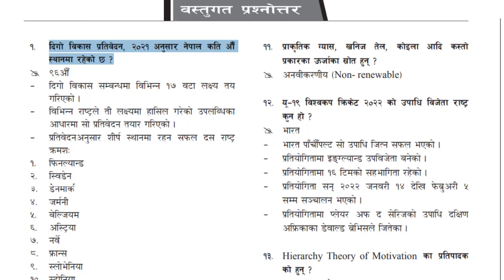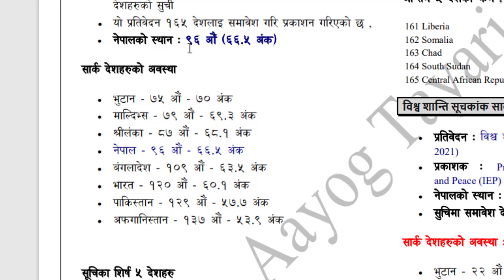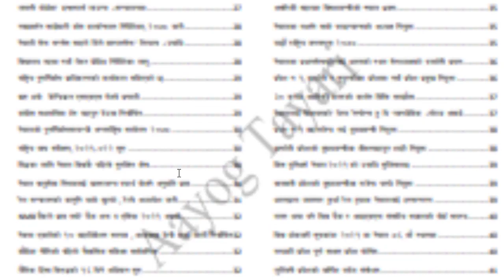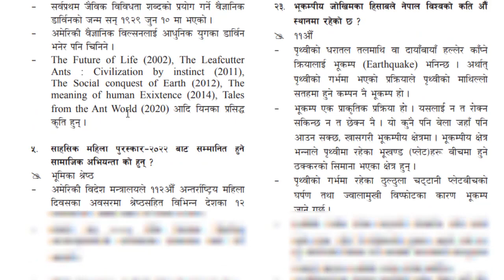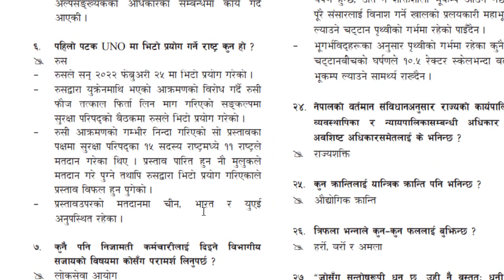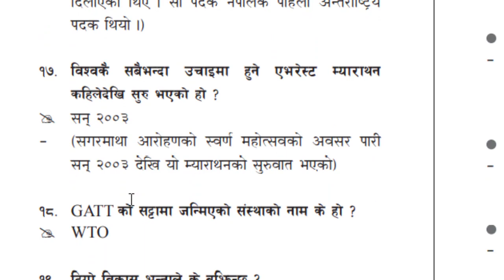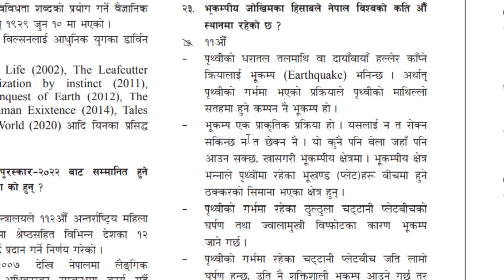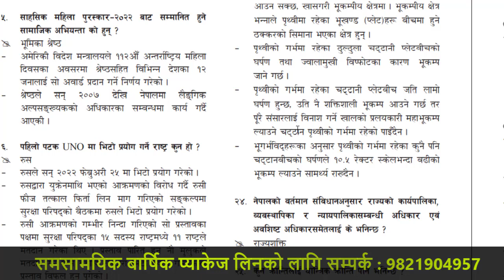गोरखापत्र ज्ञानसागर : महत्वपूर्ण वस्तुगत प्रश्नोत्तरहरु २०७८ चैत्र २ (Gorakhapatra Questions )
यस Channel मा राखिएका सामाग्री वा कपी गरी प्रकाशन प्रशारण गर्ने बन्देज गरिएको छ !